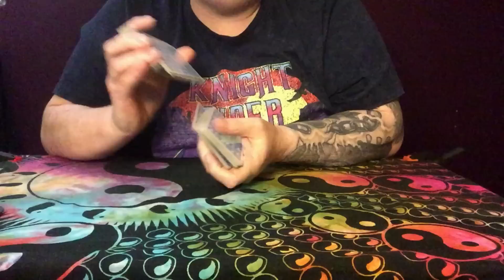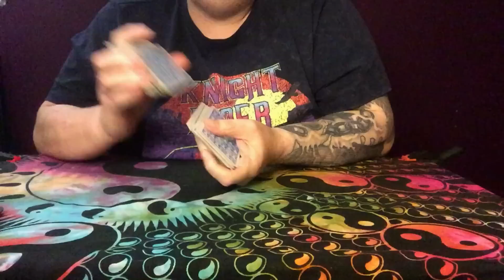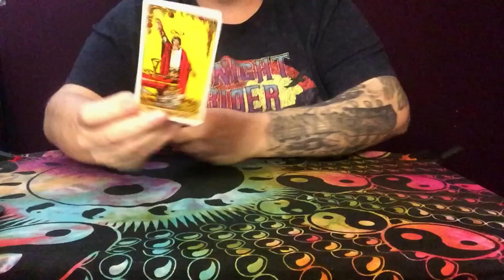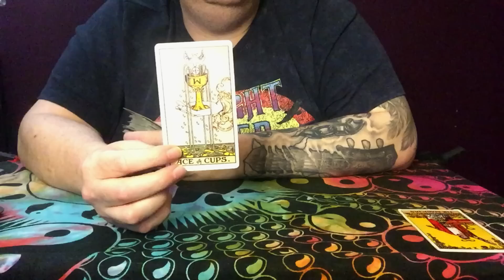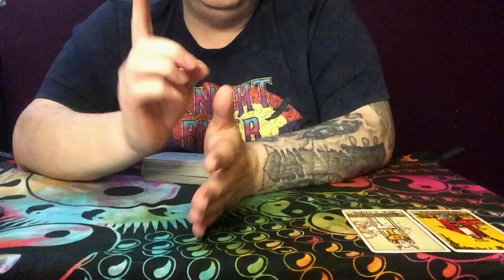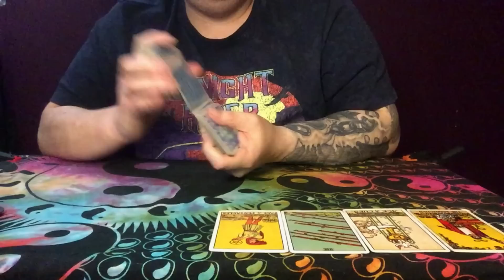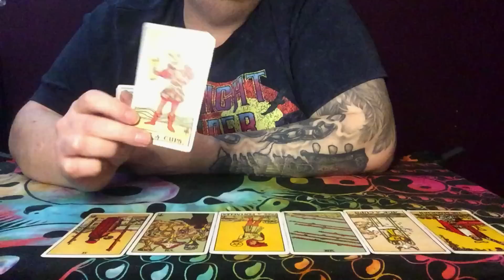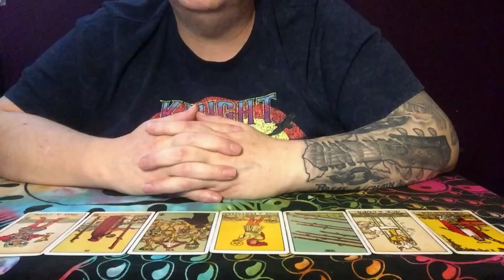Capricorn October 2022 Tarot - THE CONNECTION BECOMES AN OBSESSION ABOUT YOU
Capricorn October 2022 Tarot, Capricorn if you are new please join patron and not the website
New Web Site Link With All Extended Readings And Teaching Videos